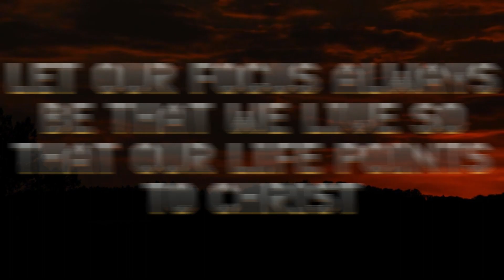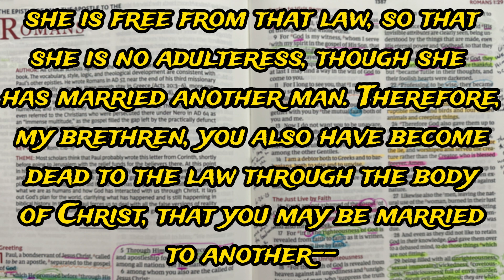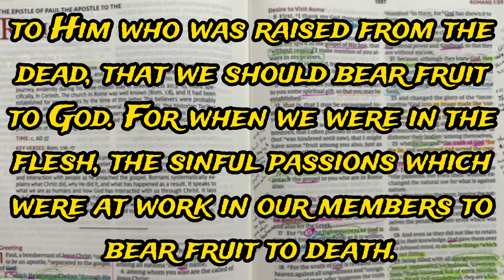Our Salvation is like a marriage! | Romans Ch 7:1-8 | Bible Discussion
Video Description:
Join us as we study and discuss the teachings and applications of Roman Chapter 7 v. 1-8.

QUESTION - How did this week's study impact you?

Our Created Study Guide:
Study Guide on Amazon